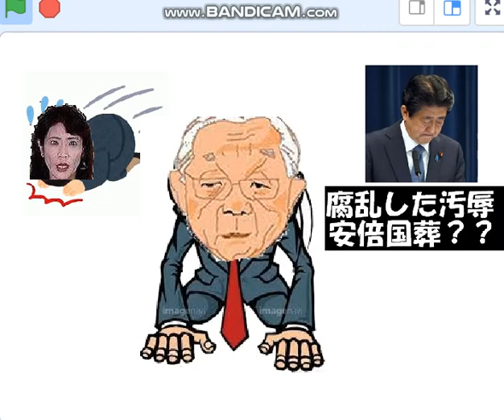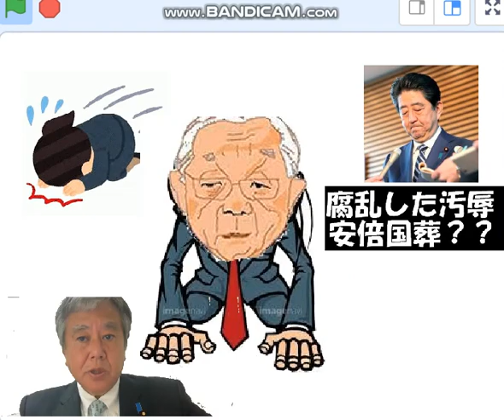田崎史郎が勇気を出して安倍チン三闇の汚辱政治を語る,自民盗は居なくなれって。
引用：自民党派閥パーティー券裏金疑獄。炙り出される不正と腐敗。田崎史郎さん、安倍政権と検察の関係についてお話しされる。2023/12/18

引用：「おばけなんてないさ」吉岡聖恵。